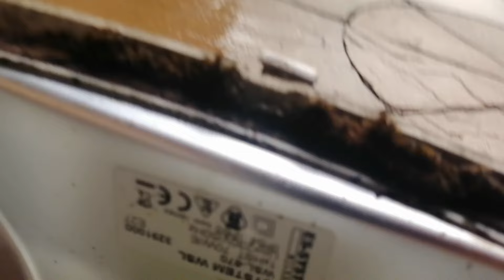Złom - Oprawa uliczna Es System WSL 870 znaleziona w bunkrze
Oprawę znalazłem wraz z kolegą: Kolekcjoner opraw i żarówek. Oprawa leżała w dawnym bunkrze PKP